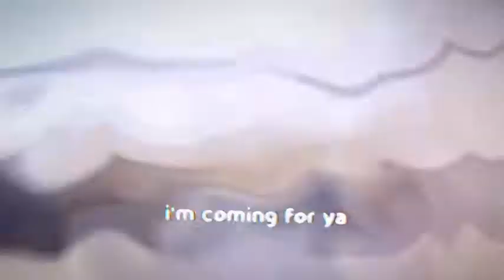Killua [Edit/Amv] - "Beauty and the beat"